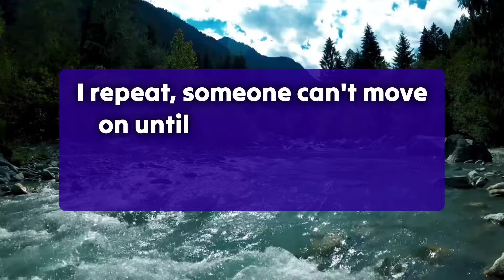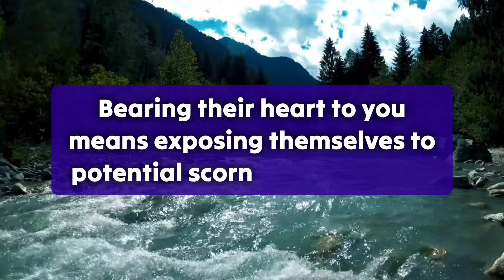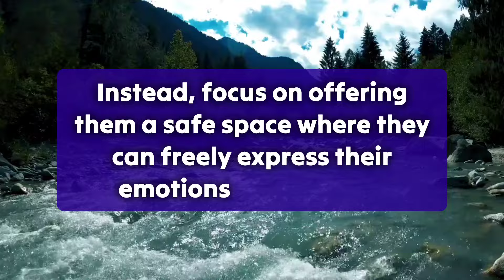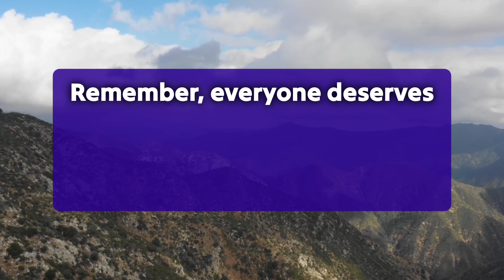😭💔OMG!!!😰Someone you know can't move on until they're not..💕 dm to df today 💕 Twinflame Reading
divine feminine
twin flame